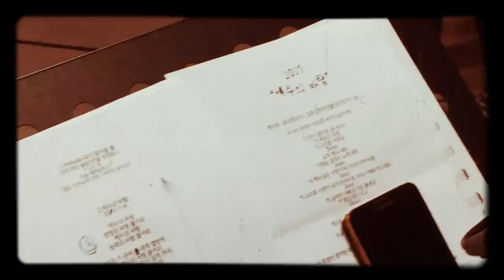김명식 라이브 리허설" 예수의 바람"- 옥토스튜디오 2015 5 23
옥토스튜디오 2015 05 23